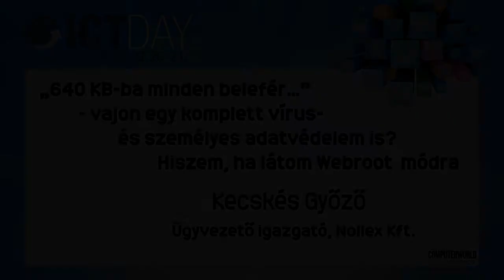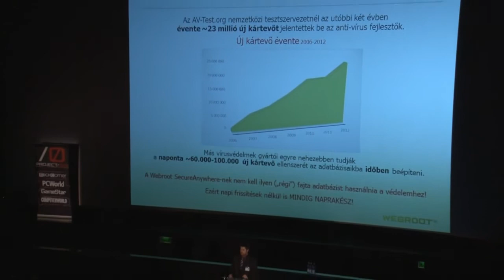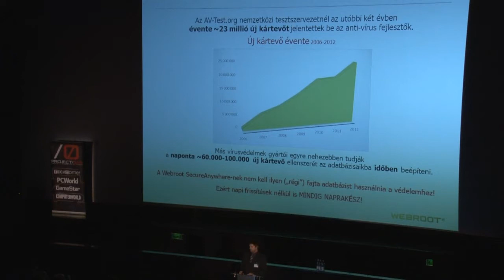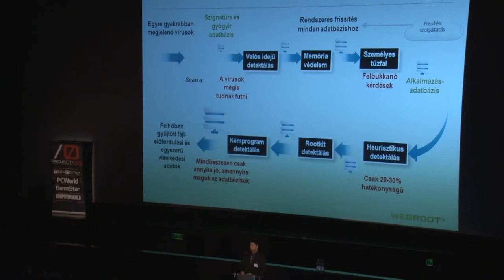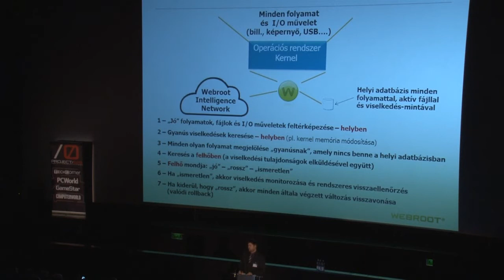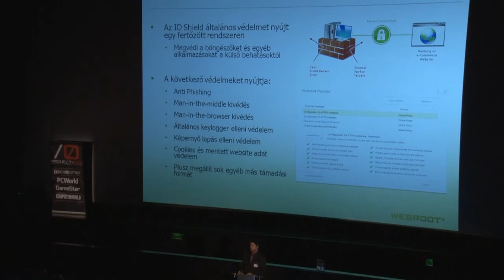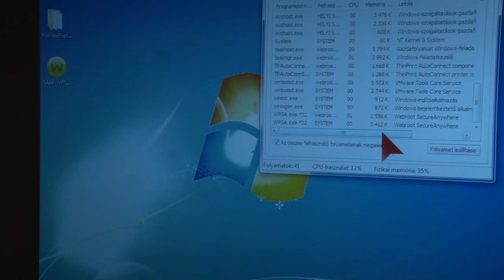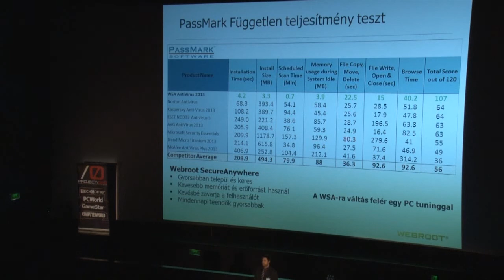ICT Day 2013 - Hiszem ha látom webroot módra Kecskés Győző